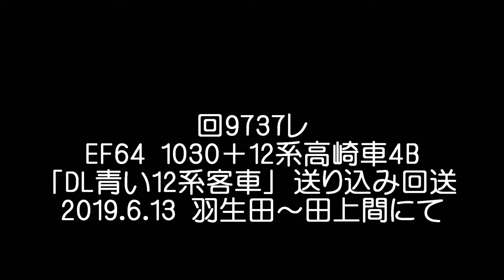EF64 1030＋12系高崎車4B 「DL青い12系客車」送り込み回送(回9737レ)@2019.6.13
6月13日、6月15・16・22・23日に運転される"DL青い12系客車"に使用するための高崎車両センター高崎支所所属の12系4両が高崎～新津間で回送されました。

牽引は長岡車両センター所属のEF64 1030でした。